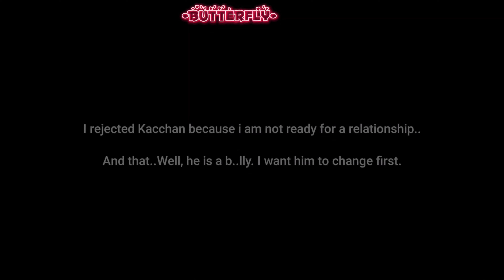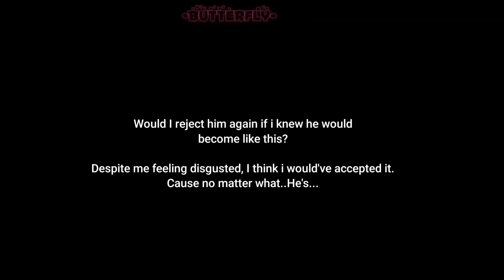If i killed someone for you~? | VILLAIN BAKUGO x HERO DEKU ANGST/ONE-SIDED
their one-sided relationship or maybe, love-hate relationship is inspired by those small William Aftons and Clara/Claire Afton relationship skits lol.
(! PLS BE AWARE, THAT THIS IS A ``TREND`` , IF YOU'RE NOT UNCOMFORTABLE, PLS LEAVE! :D

Pls read the TW b4 entering! .